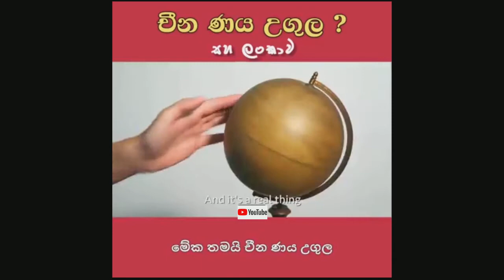ඉදිරියේදී ශ්‍රී ලංකාව ඇතුළු රටවල් 11 කට කුමක් සිදුවේද? I DMD Creations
What will happen to 11 countries including Sri Lanka in the future I ඉදිරියේදී ශ්‍රී ලංකාව ඇතුළු රටවල් 11 කට කුමක් සිදුවේද?